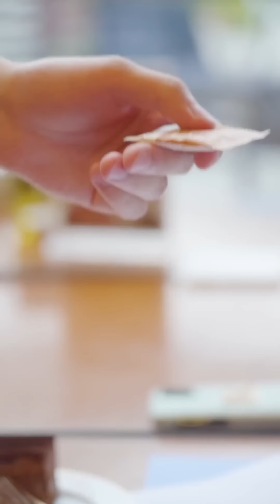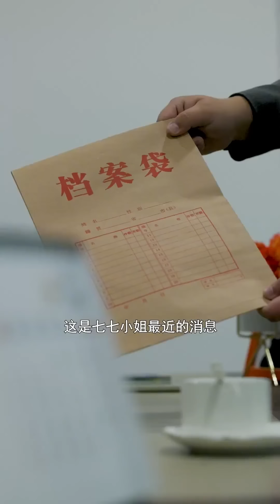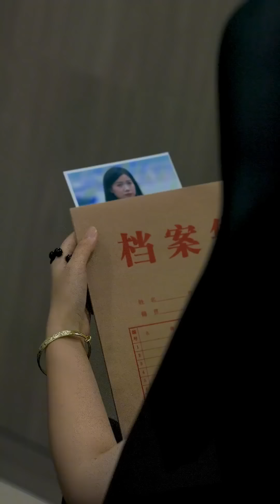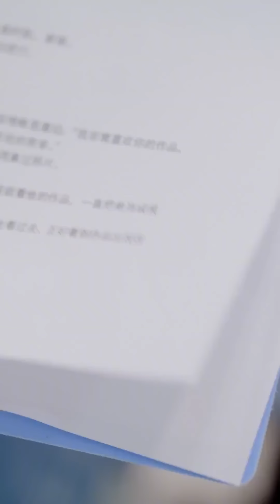七七隐瞒身份谈合作，不料遭到前任的冷嘲热讽，接下来他的出现让故事变得精彩了【陈七七】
七七隐瞒身份谈合作，不料遭到前任的冷嘲热讽，接下来他的出现让故事变得精彩了